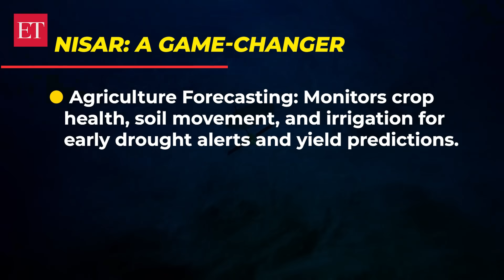NASA-ISRO launch NISAR: Satellite to monitor land, sea, ice, forests with unmatched precision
NISAR, a $1.5 billion NASA-ISRO satellite, launches July 30 aboard GSLV-F16. It will provide near real-time, high-resolution Earth data using dual-frequency L- and S-band radars. NISAR tracks climate change, disasters, crop health, and land shifts, revolutionising global environmental monitoring. With free public data access, it’s a game-changer in satellite science and India’s rise as a space leader.